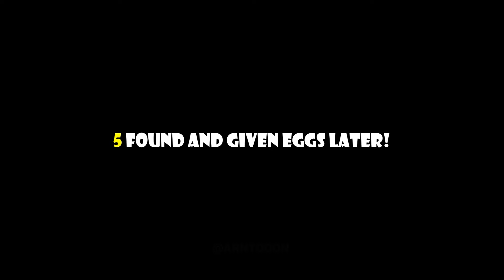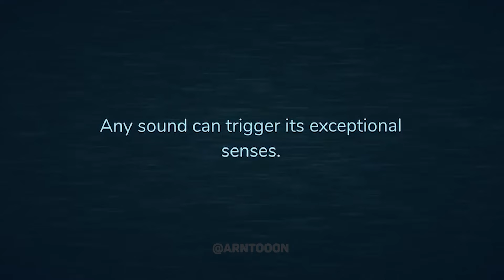Garten of Banban 8 ALL NEW BOSSES + DOORS Floor 2 Animation Series #